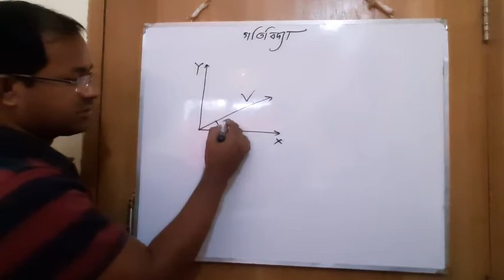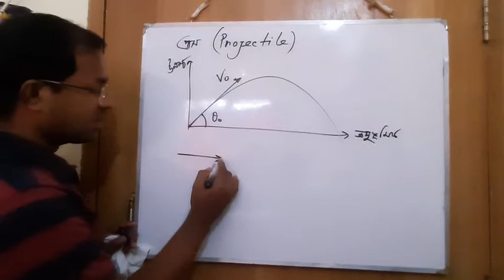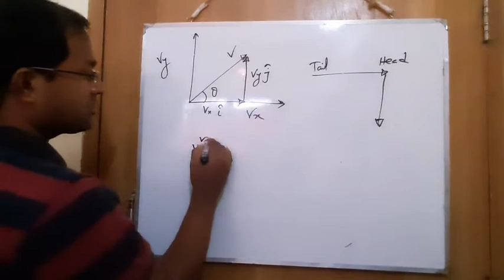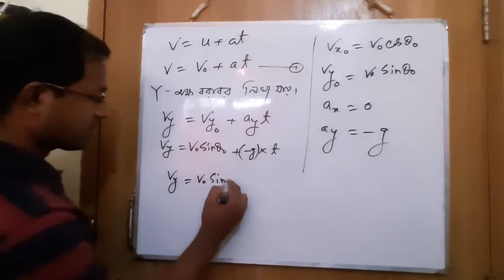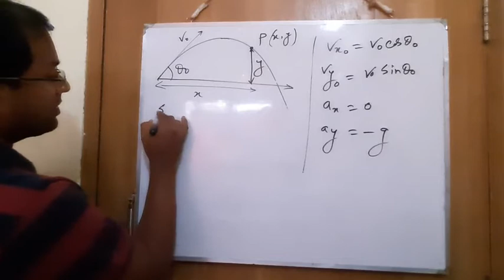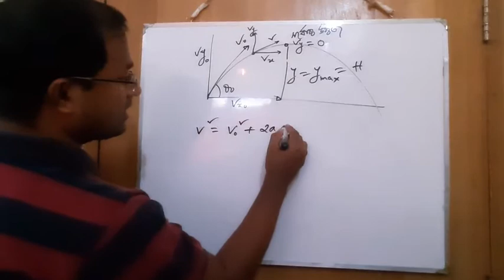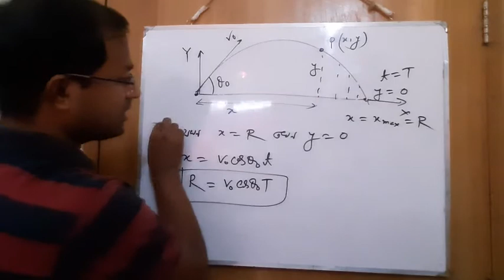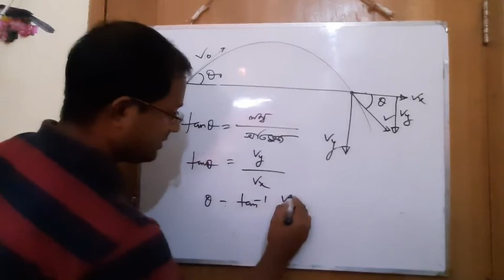Lecture 17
Chapter-Dynamics
First paper